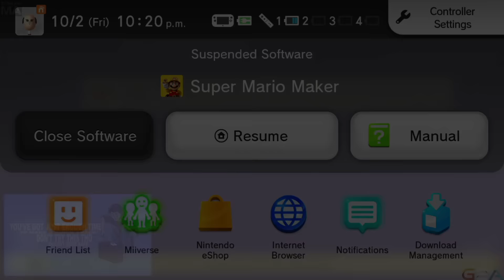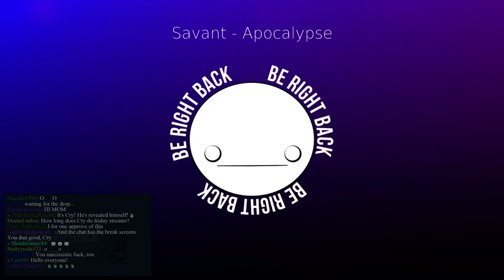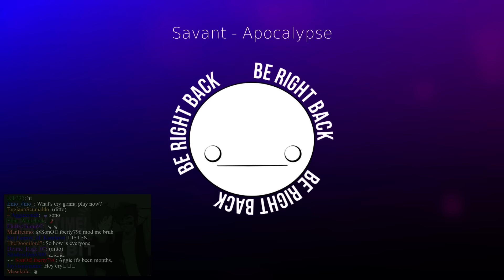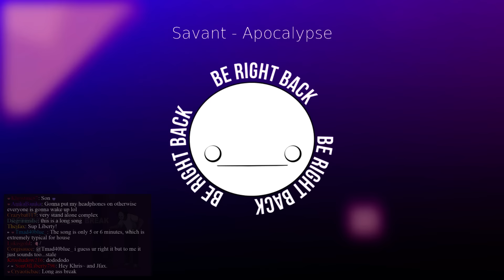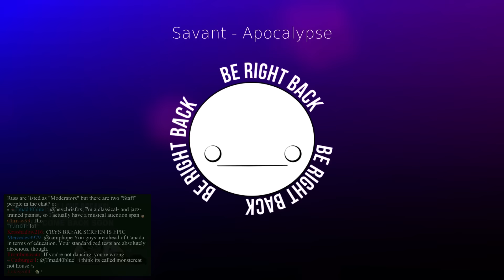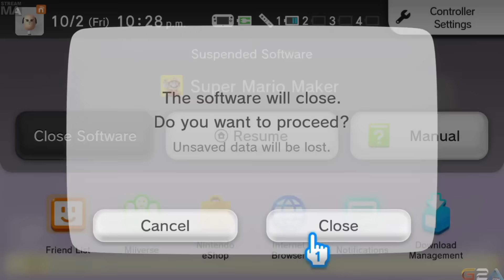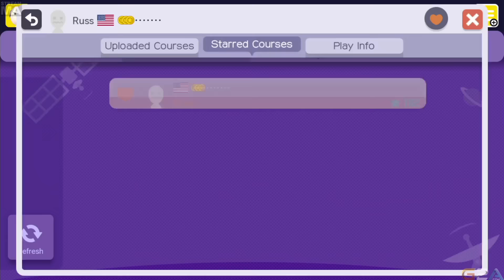TGI Video Games [10/02/15] [P6]